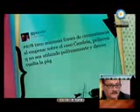678 El asesinato de Candela cobertura medi tica 01 09 11